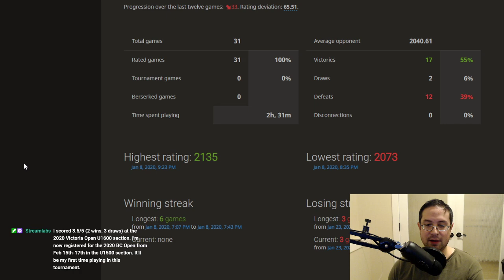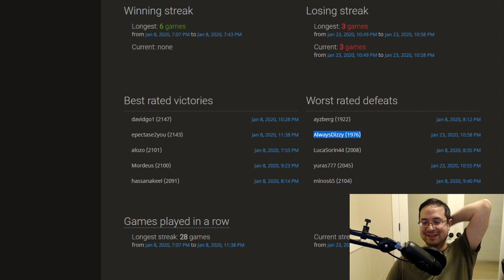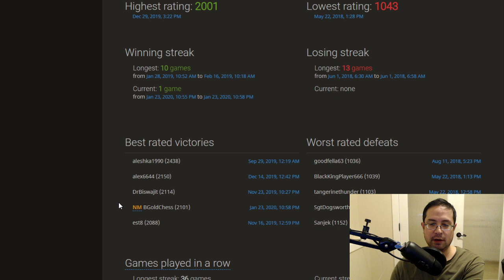I played my first titled player on Lichess!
I believe this was the first time I played a titled player on Lichess (other than "LM") :)

If you enjoyed this video, I welcome all donations to help pay for lessons, equipment, etc. Additional ways you can help support my channel is by simply subscribing to my YouTube channel, following me on Twitch, and sharing my channel with others. Thanks!